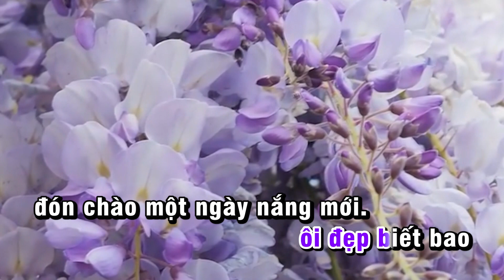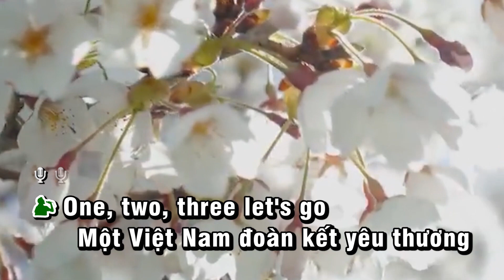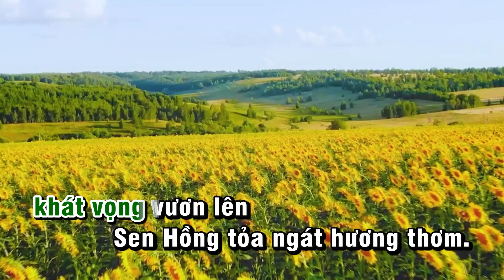Sứ mệnh Sen hồng | Karaoke Beat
2️⃣0️⃣Nhân dịp kỷ niệm 20 năm ngày thành lập, Ngân hàng chính sách xã hội đã tổ chức cuộc vận động sáng tác ca khúc với chủ đề Tín dụng cho người nghèo và Ngân hàng chính sách xã hội.

️🏆️🏆Sau thời gian triển khai đã có nhiều tác giả chuyên nghiệp và không chuyên gửi tác phẩm tham gia, trong số đó hội đồng nghệ thuật đã lựa chọn 20 tác phẩm tiêu biểu để giới thiệu và công bố rộng rãi trên toàn hệ thống ngân hàng chính sách xã hội các cấp và công chúng

Tele: 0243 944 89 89
Add: Số 64 Bà Triệu, quận Hoàn Kiếm, thành phố Hà Nội